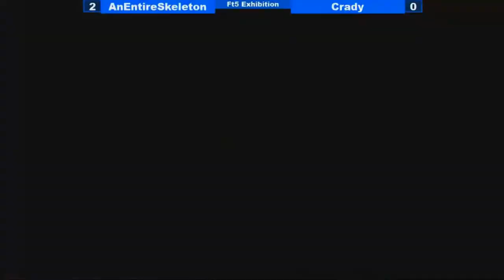[08/31/19|SSF] Xrd Match Breakdown: Crady (Sol) VS AnEntireSkeleton (Sol)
AnEntireSkeleton & I try and break down some matches from this weekend!